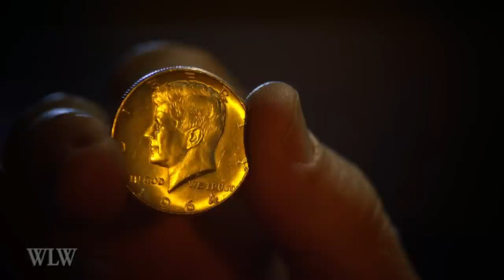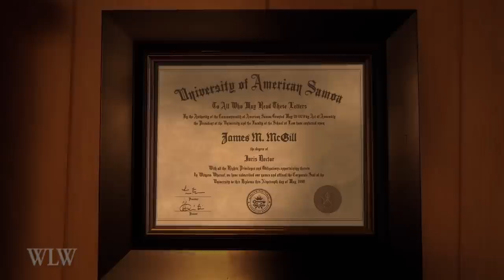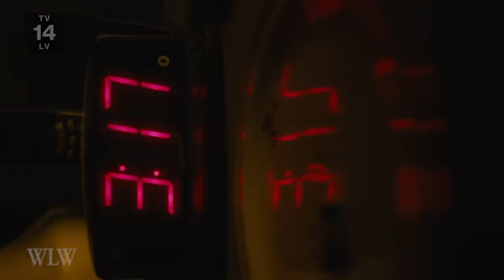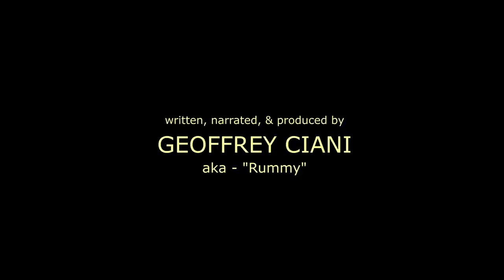Better Call Saul - The evolution of Saul Goodman from Slippin' Jimmy to Gene Takavic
This video explores the evolution of Saul Goodman, from his Slippin' Jimmy roots through his current predicament under the new identity Gene Takavic. This video contains SPOILERS from Better Call Saul up through and including Season 6 Episode 9, Fun and Games. There are also SPOILERS from Breaking Bad.

This episode was written, narrated, and produced by Geoffrey Ciani (aka - Rummy).